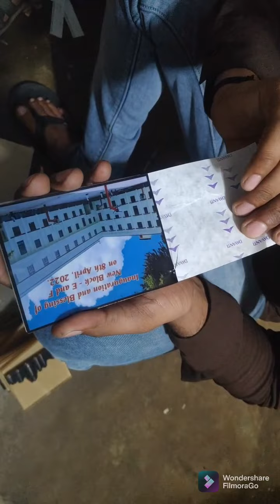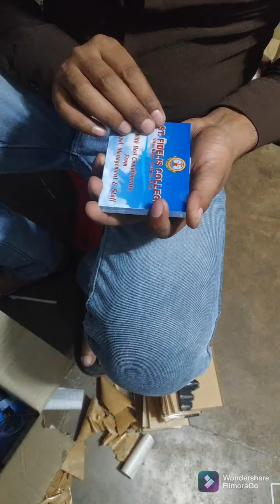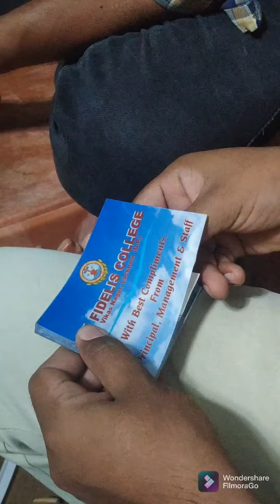paper weight making